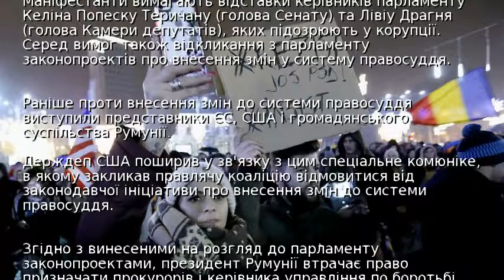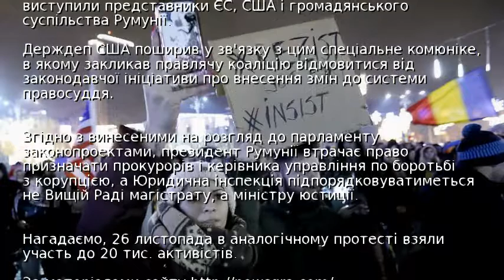У Румунії відновились масові антиурядові протести